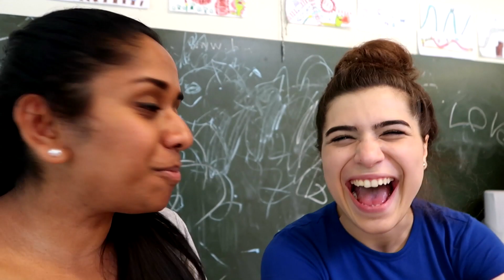A life-changing art project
Tama Vakeesan was born in Switzerland – to Tamil parents from Sri Lanka. This week, Tama visits the Kidswest Association set up a decade ago in Bern, which introduces art to disadvantaged children and can even change their lives, as one former participant explains. (SRF Kulturplatz/swissinfo.ch)